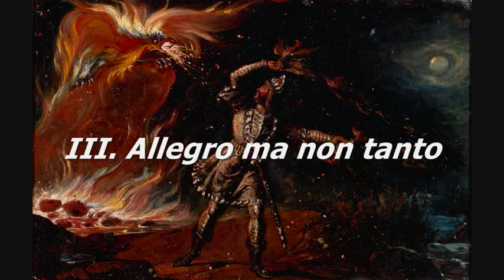Sibelius - Violin Concerto (Accardo, Davis, LSO)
Jean Sibelius - Violin Concerto in D minor, op. 47

00:00 - Allegro moderato
16:50 - Adagio di molto
27:07 - Allegro ma non tanto

Salvatore Accardo, violin
London Symphony Orchestra (Sir Colin Davis)

Recorded in 1979. From the compilation album "Sibelius, Dvořák - Violin Concertos" (Philips Classics, 2000)

With paintings by Robert Wilhelm Ekman.